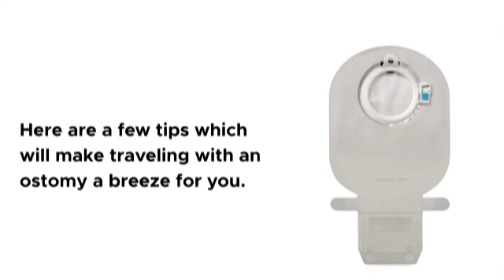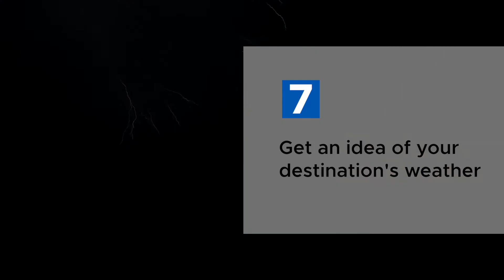8 Travel Tips For Ostomates | HPFY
Having an ostomy should not stop you from traveling anywhere in the world. At first, you might be reluctant to travel with a stoma. You might be worried about falling short of ostomy supplies, not finding a proper place to change the ostomy pouch, or facing an embarrassing situation during your journey. The solution to all these worries is planning. Planning beforehand can anticipate the challenges you might face during your journey and can help you prepare yourself accordingly.

Travel Tips:
1. Stay hydrated during your journey
2. Be handy with Pre-Cut Skin Barriers
3. Do not miss packing extra supplies
4. Make a menu for your trip
5. Plan the route when traveling by road
6. Carry a Travel Communication Card
7. Get an idea of your destination's weather
8. Store the ostomy products properly